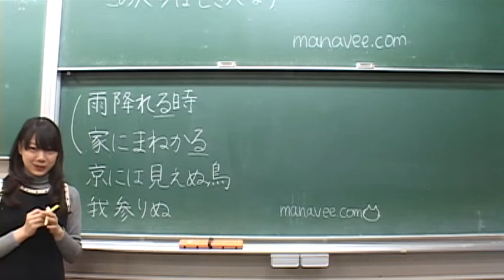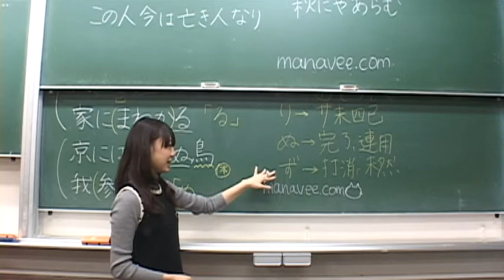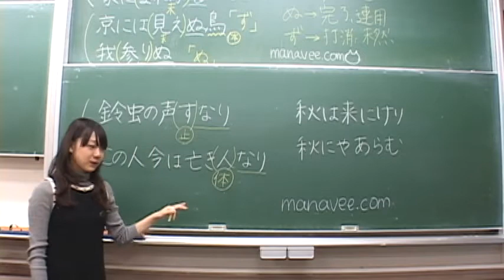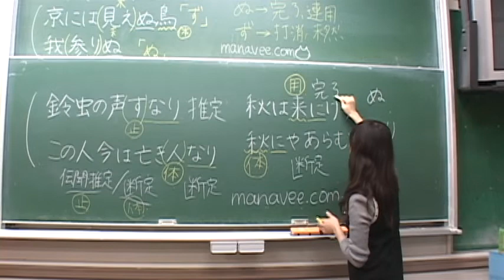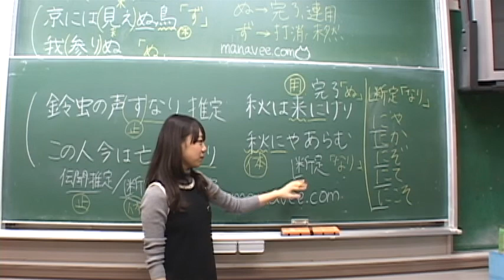助動詞の識別-18